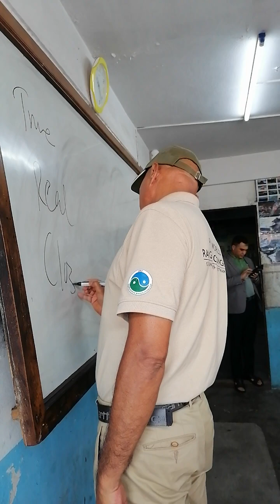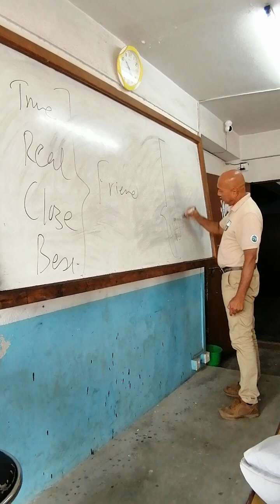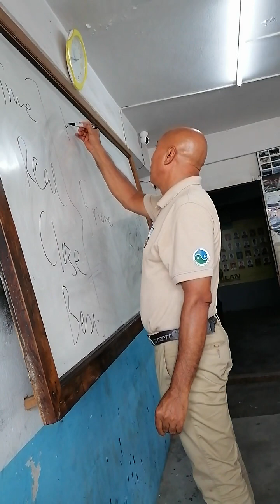Youth Empowerment for future Nation